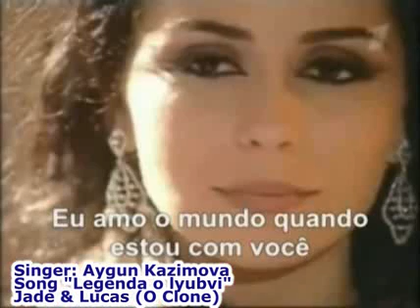Legenda o lyubvi: o clone Jade Lucas amore Murilo Benicio Giovanna Antonelli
brazilian tv novella o clone, song title: legenda o lyubvi
Singer: Aygun Kazimova o clone klon jade lucas amore murilo benicio giovanna antonelli O clone klon pervaya seriya capitulo 1 episode 1 el clon finale capitulo final episode o clone poslednyaya seriya
Avenida brasil prospekt braziliya 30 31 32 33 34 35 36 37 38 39 seriya telenovela gloria perez jayme monjardim murilo benicio giovanna antonelli vera fischer reginaldo faria eliane  giardini dalton vigh daniela escobar adriana lessa juca  de oliveira stenio garcia  nivea maria jandira martini cristiana oliveira leticia sabatella neuza borges debora falabella sob o sol a miragem  marcus viana maktub  dona jura   rio de janeiro morocco  rede globo  brazilian tv series o clone  the clone  rede globo network  jade
lucas ferraz  diogo ferraz  leo jade  rachid leonidas ferraz yvete augusto albieri  stenio garcia uncle ali  said maysa ferraz eliane giardini nazira dalva zoraide nivea maria edna albieri deusa da silva antonio calloni mohamed  latifa rachid alicinha mel ferraz  marcelo novaes xande luciano szafir zein solange couto dona jura cissa  guimaraes clarisse  marcos frota escobar  osmar  prado lobato  victor fasano tavinho beth goulart lidiane valverde  nivea stelmann ranya rachid raul gazolla miro juliana paes karla mara manzan odete roberto bomfim edvaldo  totia meirelles laurinda  eri johnson  ligeiro guilherme karam raposao thiago fragoso nando thais fersoza  telminha  sergio marone ceceu vivianne victorette regininha maria joao amalia myrian rios anita  francisco cuoco father matolli murilo grossi julio  carla diaz khadija rachid  stephany brito  samira thiago oliveira amin silvio guindane basilio aninha christiana kalache lea garcia lola  ingra  liberato amina  carolina macieira  sumaya